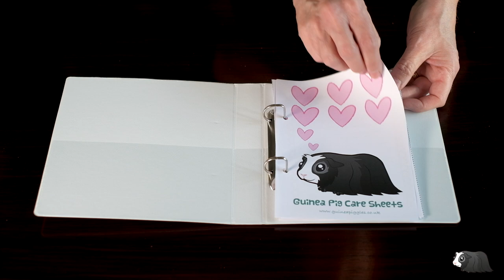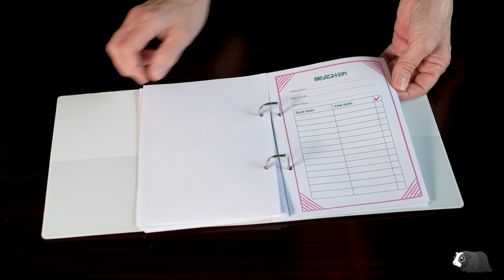Sunny Pig | 2 Months After Our Beautiful Abyssinian Guinea Pig's Operation Catchup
Just over 2 months ago, Sunny Pig was spayed as she had ovarian cysts. This is a major operation for a guinea pig and a difficult decision to make. This video is an update on how Sunny Pig's health is now and how she recovered from the operation.

WHAT ARE THE BEST FOODS? GUINEA PIGGLES SAFE FOOD SHEETS

We regularly upload helpful new videos for you to help you care for your guinea pigs!